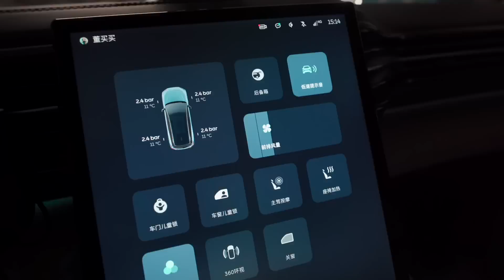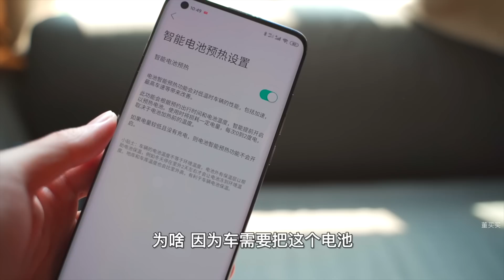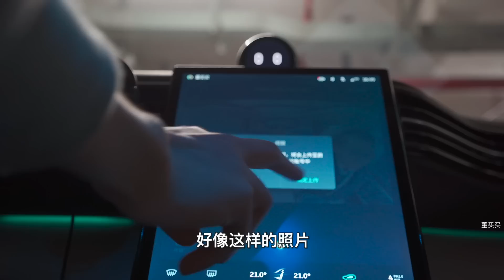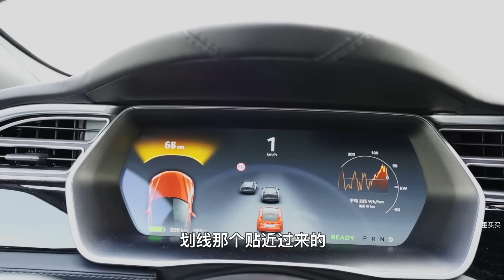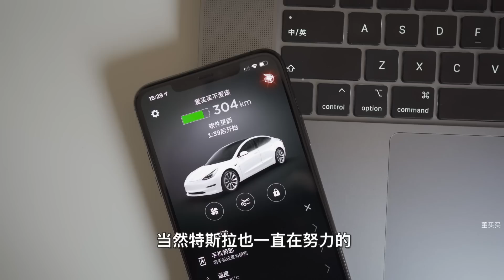蔚来NIO OS2.5更新体验，NIO Pilot进步挺快【剁手风向标】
董买买蔚来ES8长测系列，提车快1年半了，蔚来还是保持了1个多月一个版本更新的节奏。这次对于NIO Pilot能力的提升，倒是让我很惊讶。

很高兴在这里遇见你，我是董买买，你可以叫我买买~

我是特斯拉Model 3车主，蔚来ES8车主，还是Space X以及马斯克脑残粉，也爱汽油超跑。被网友戏称为是“被数码耽误多年的电动吹”，数码中最懂车的，车里面最懂数码的。关注各种造电动车的新旧势力，视频博主，爱拍vlog，三天两头出去旅游，航空公司&酒店常旅客，攒钱买Roadster跟911中。

买得起9万8也经常淘6块6。你好好说话我就跟你好好说话，欢迎辩论，谢绝无脑黑。

别忘了订阅：）

打折APP：买个便宜货，这里下载： 不卖商品，只推荐打折